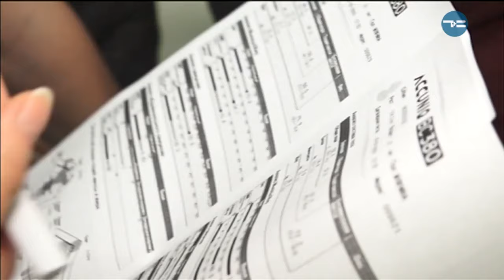ЧИСТОЙ ВОДЫ ЭКСПЕРИМЕНТ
У такой жаркой погоды есть минус - очень мучает жажда.. Но... Пить или не пить. Вот в чем вопрос. Правда ли, что воды нужно употреблять, как можно больше? А что происходит с организмом, если пить мало?